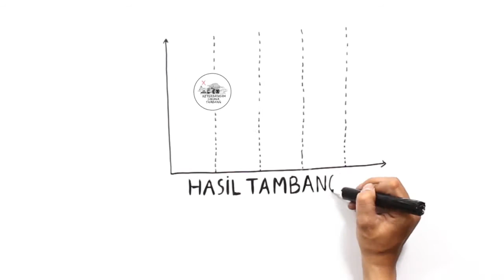Kementerian ESDM - Episode 1 - Sejarah Pertambangan di Indonesia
Direktorat Jenderal Mineral dan Batubara -
Kementerian Energi dan Sumber Daya Mineral